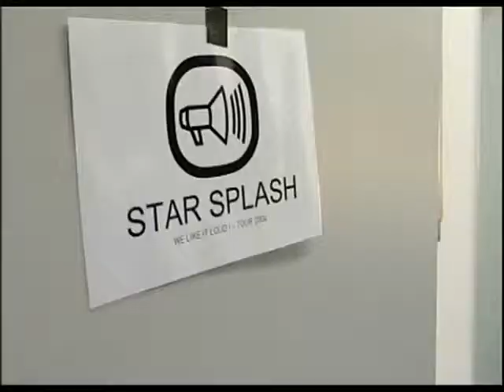Starsplash - Hardstyle My Style